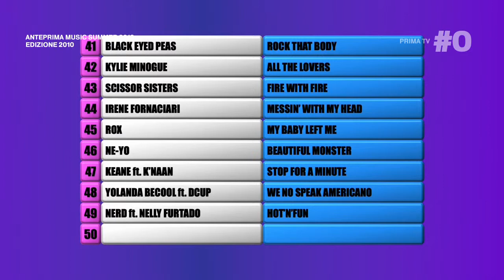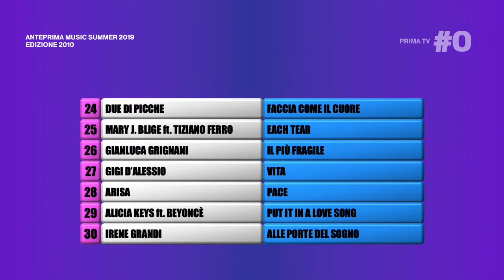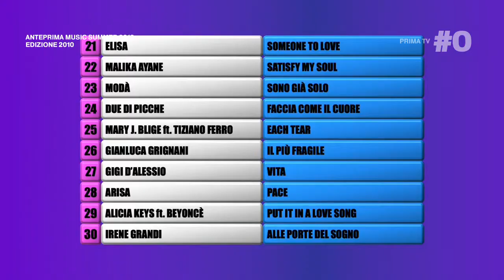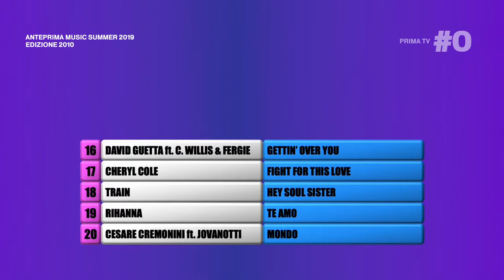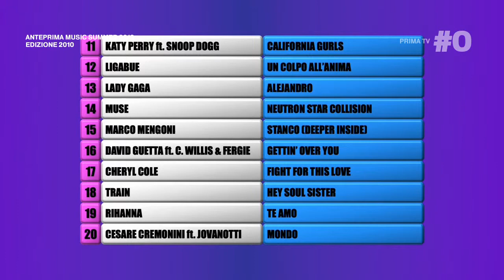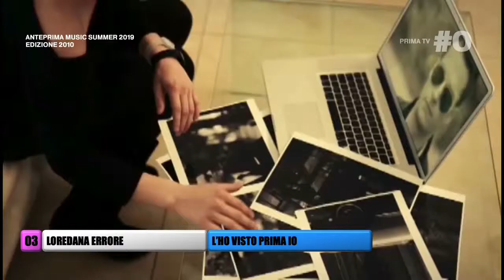PROTAGONISTI... DELL'ESTATE 2010 [Anteprima Music Summer 2019 - #2]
In attesa di MusicSummer2019, perché non scavare nella decennale storia del contest targato UnDueTre.com, ripartendo esattamente dall'inizio. Nel luglio 2010, nonostante la brutta esperienza dell'edizione precedente, tornò il contest con ben 50 canzoni ai nastri di partenza. E vinse "Quello che dai" di Marco Carta. In questo modo...

Nessun brano o filmato appartiene all'autore del video.

La canzone della sigla è:
"STEREO LOVE"
(V. Corneva - E. Ilie - E. Mansurov)
di EDWARD MAYA e VIKA JIGULINA